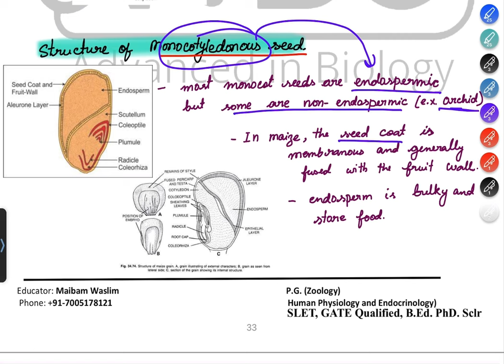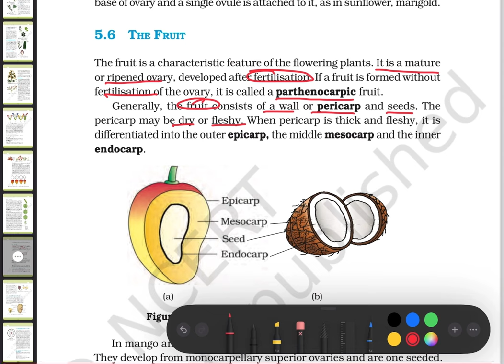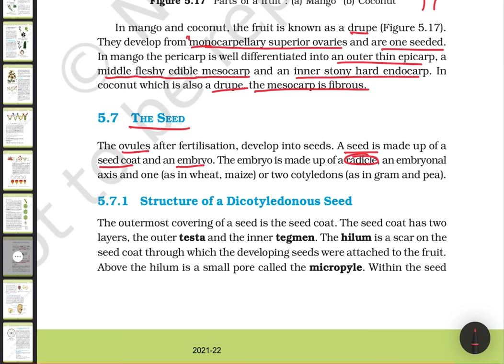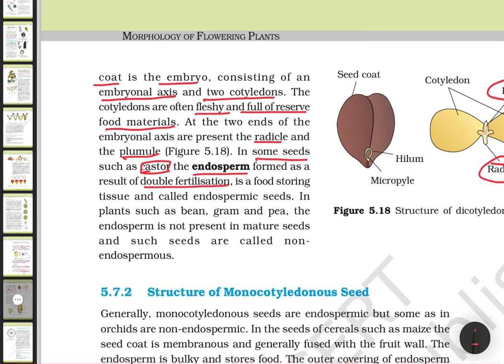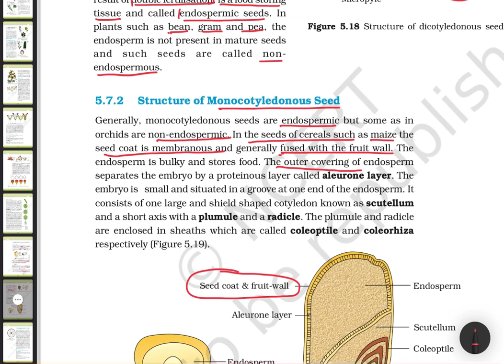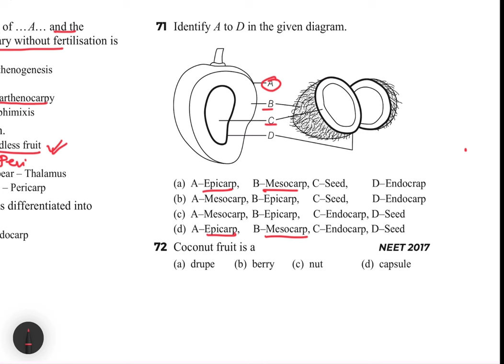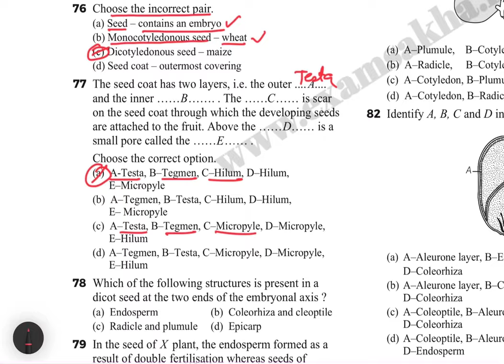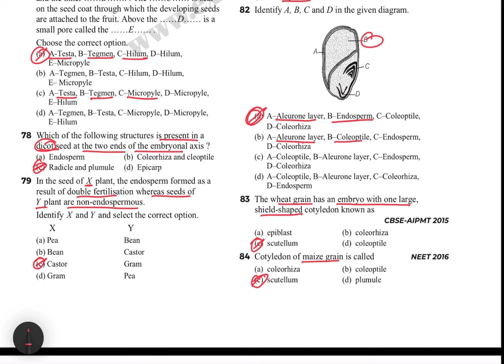Morphology || Part-5 Revision || NEET-UG 2024 iRevision